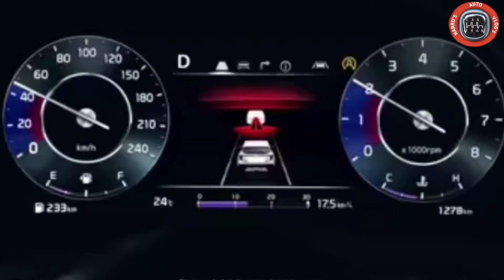लांच हुई KIA SELTOS के 2 न्यू माडल😍 : KIA SELTOS HTK+ 2024 NEW MODEL : जबरदस्त फीचर@NarrusAutovlogs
लांच हुई KIA SELTOS के 2 न्यू माडल
Kia seltos 2024 Htk+ New model launched.
Kia seltos Htk+ CVT Petrol New model launched.
Kia seltos Htk+ AT New model launched.
New model Kia seltos 2024 Htk plus AT diesel price.
New model Kia seltos 2024 Htk plus CVT Petrol price.
New Kia seltos Htk+ 2024 features.